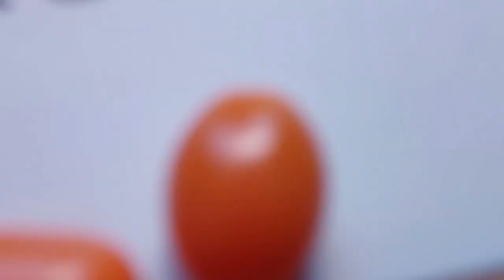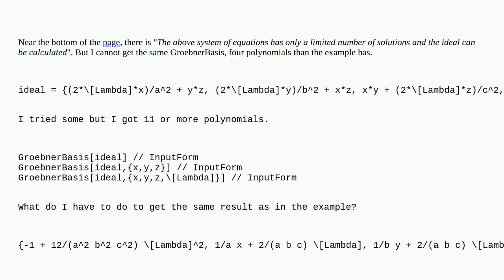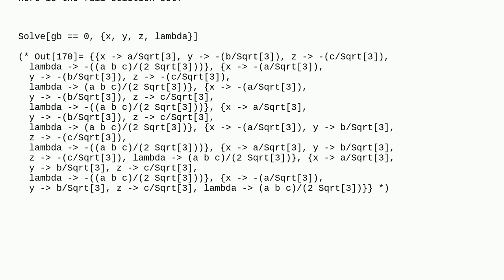Mathematica: How to get similar GroebnerBasis?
How to get similar GroebnerBasis?

A special thanks goes out to the community

  groebner-bases